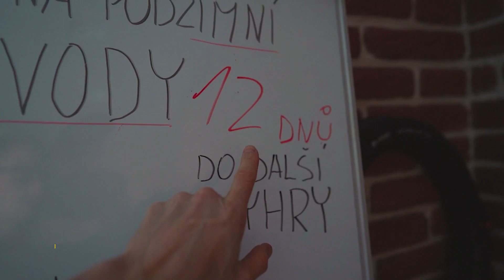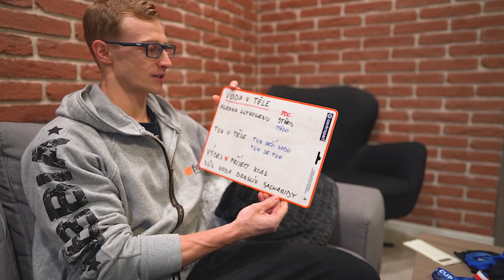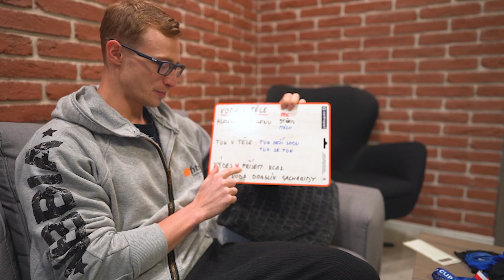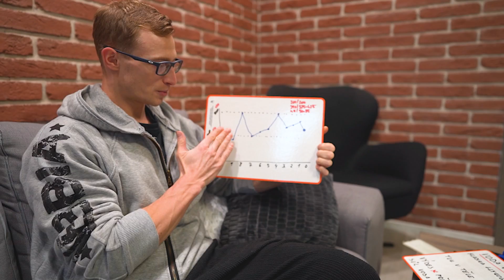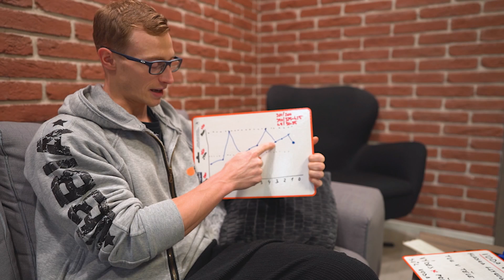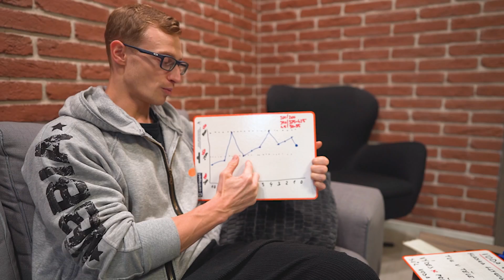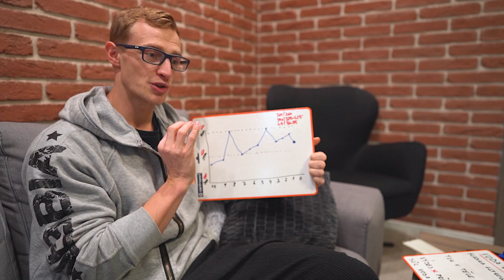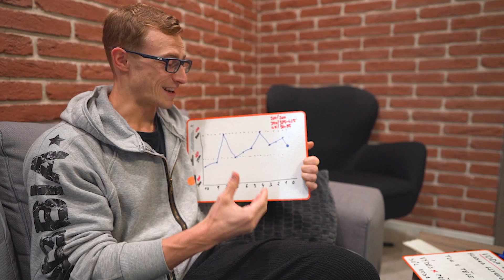ZAČÍNÁM CUKROVAT 10 DNÍ PŘED ZÁVODY!!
10 dní do závodů začínám navyšovat kalorie a plnit tělo. Proč to dělám?
Energie, hormony a plnost svalů se budou zlepšovat! Ve volgu bude zároveň pózing a trénink hrudníku, ramen a tricepsů. Přeji příjemnou podívanou